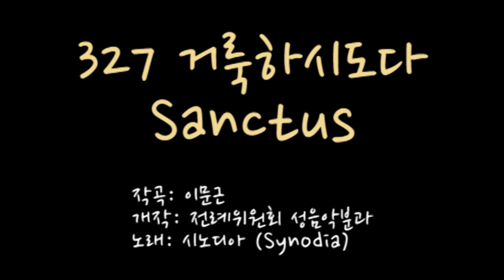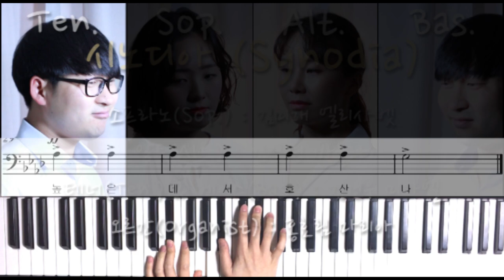327 거룩하시도다 (Sanctus)_ 테너 파트연습_가톨릭성가_시노디아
327 거룩하시도다 (Sanctus)_ 테너 파트연습_가톨릭성가_시노디아

이번 성가 는 성당 11시미사 에 자주 사용되는 고 이문근 사도요한 신부님 의 미사곡 중 '327 거룩하시도다' 를 김건우 미카엘이 부른 테너 파트연습 영상입니다.

거룩하시도다, 거룩하시도다, 거룩하시도다

하늘과 땅에 가득 찬 그 영광

주님의 이름으로 오시는 분, 찬미받으소서

소프라노(Sof.) : 김미해 엘리사벳
알토(Alt.) : 김진영 바울라
테너(Ten.) & 베이스(Bas.) : 김건우 미카엘
오르간(Organist) : 홍효림 마리아